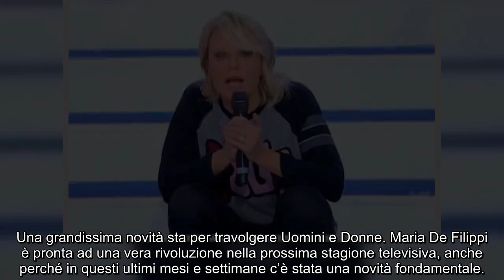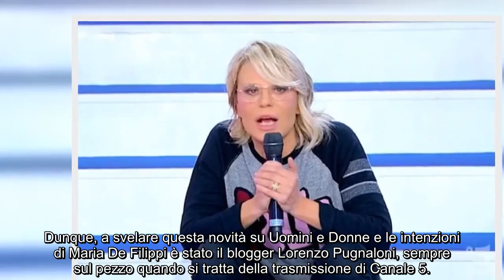“Maria cambia ogni cosa”. Rivoluzione a UeD: la notizia bo.om è una sorpresa totale per il pubblico